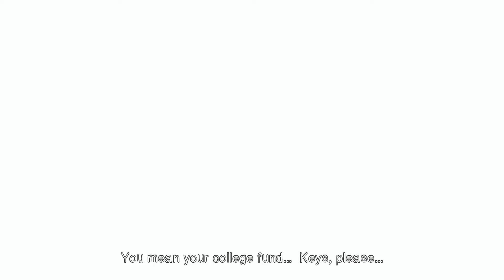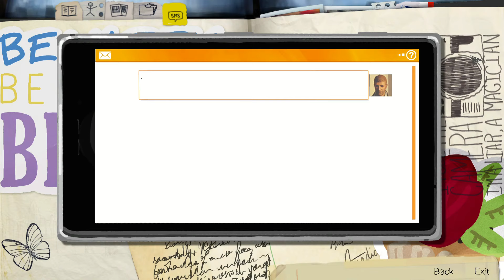LIFE IS STRANGE REMASTERD Chapter 5 Gameplay Walkthrough Part 3 FULL GAME - No Commentary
Áudio: English
Text: English